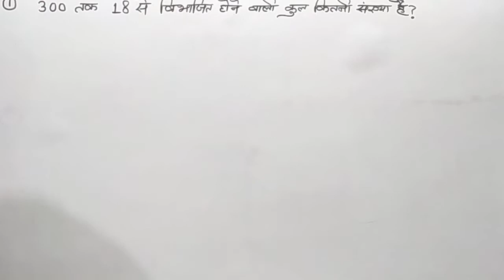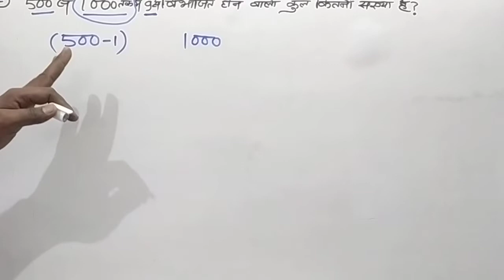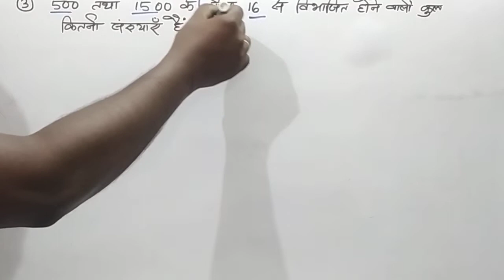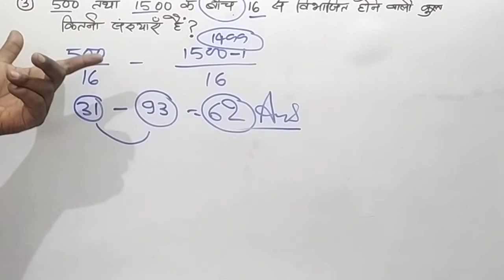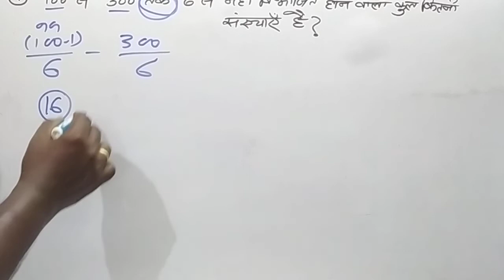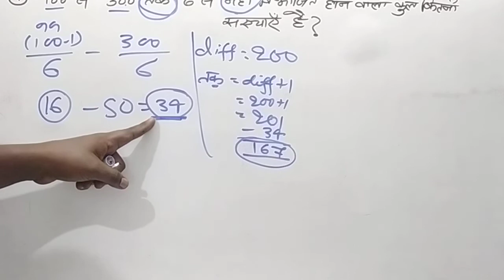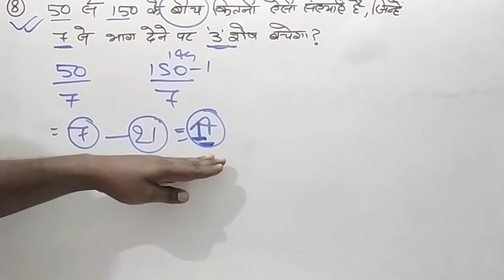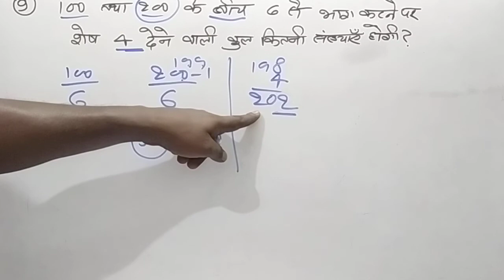Number system| Number system tricks|concepts|types|Most repeated questions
Number system| Number system tricks|concepts|types|Most repeated questions ‎@RanBhoomi maths .

Hello friends,
In this video I have explained important questions from number system ,in this video I have covered short and basic tricks of number system which gonna help you very much in all competitive exams .

                  RanBhoomi maths